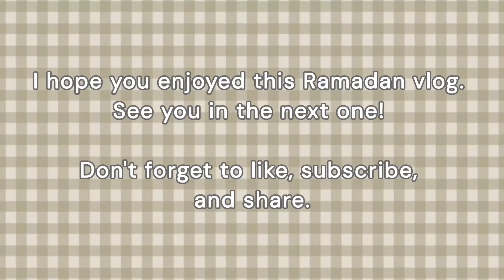1st Ramadan iftaar vlog / Pehla roza / Iftaar routine / Ramzan mubarak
Welcome to my Ramadan vlog series! Join me as I share the experience of breaking the fast on the first day of Ramadan, also known as the Pehla Roza. I'll take you through my iftar routine, from preparing traditional dishes like samosas and chana chaat to enjoying refreshing Rooh Afza sharbat and tea before offering Maghrib prayers. Let's embrace the blessings of this holy month together!